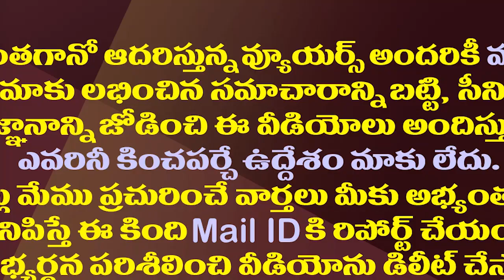అమరావతిలో చంద్రబాబు, లోకేష్ కు షాక్.!| Women Protest Against Chandrababu and Lokesh at Amaravathi